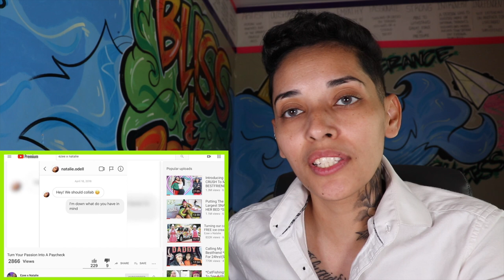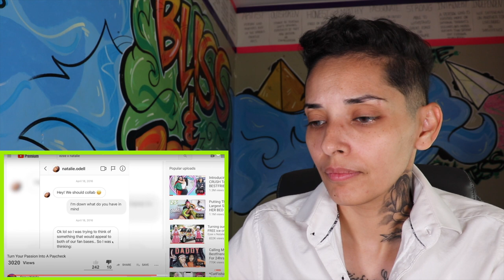EZEE takes a plane to Miami to win NATALIE over!